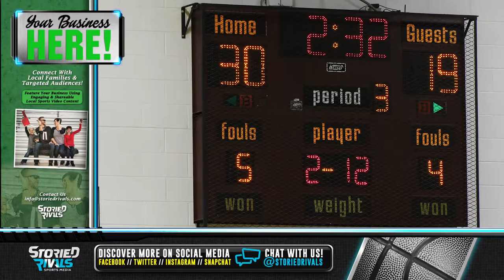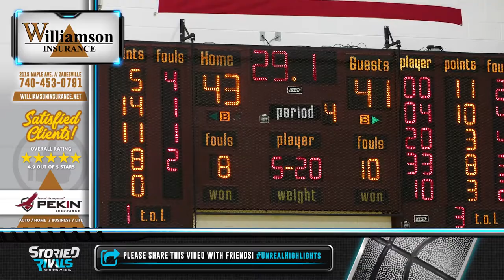HS Basketball | New Lexington at John Glenn [1/3/20]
John Glenn Survives OT Scare Against New Lex, 58-49

• After losing an eight-point lead in the fourth quarter, the Muskies took advantage of numerous free throws to defeat New Lex in OT, 58-49.

• Muskies’ Ben Judd led three players in double figures with 16 points while Reece Perkins added 15 and Avery Parker recorded 13 of his own.

• John Glenn improves to 5-4 overall and 4-2 in conference play.